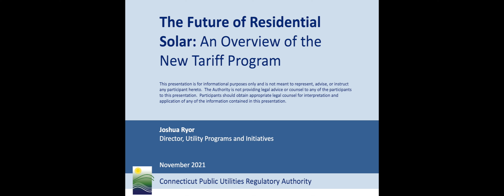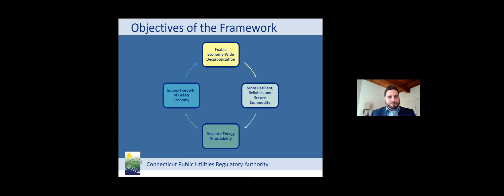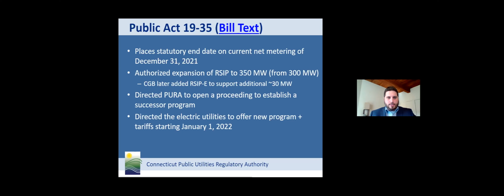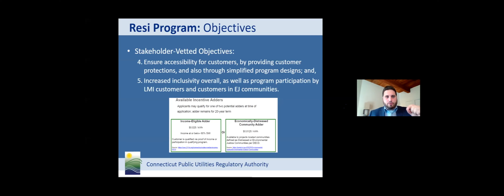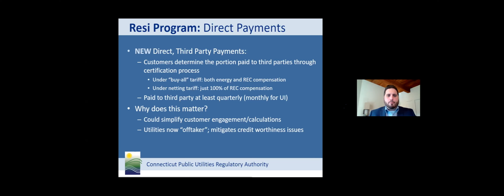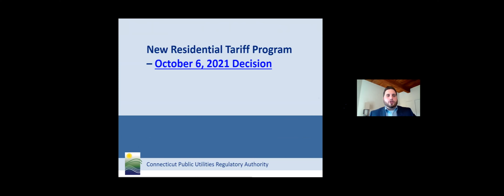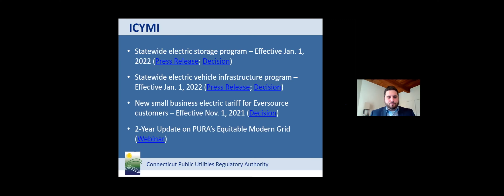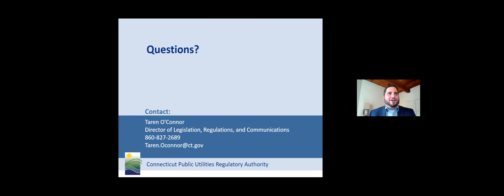The Future of Residential Solar in Connecticut: An Overview of the New Tariff Program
Josh Ryor, Director of the Office of Utility Programs and Initiatives at the Connecticut Public Utilities Regulatory Authority, gives a clear overview of the new tariff program for residential solar in the state.